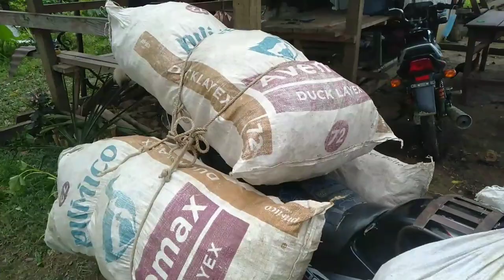Buhis buhay naka kuha Lang ng Pagkain ng itik(bisaya version)